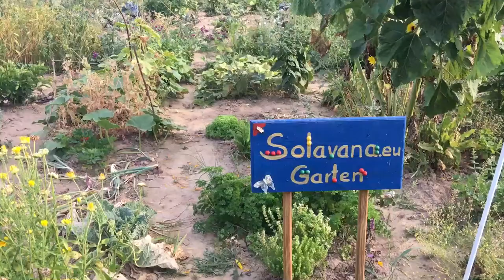★ Wunder der Natur ★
Wunder der Natur, Fenchel und Erbsen gedeihen auch in der Trockenheit. Ich bin immer wieder überrascht, wie dieser wundervolle Acker für uns sorgt. Schaue am besten selbst was wir alles ernten durften.